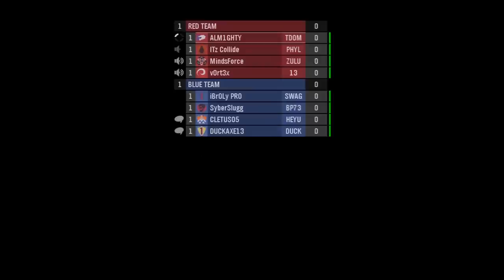HALO REACH-COMMUNITY SLAYER-ASPIROCITY-COMMENTARY-ALM1GHTY-GAME 1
DOUBLE KILL,TRIPLE KILL,OVERKILL,EXTERMINATION,GAME OVER !!! LOL. JUST ANOTHER REASON NO OTHER FPS CAN COMPETE WITH HALO. ITS SOMETHING THAT HAS BEEN AROUND SINCE HALO:CE AND I CANT IMAGINE HALO WITHOUT THERE SIGNATURE AUDIO CLUES ON KILLS !!! ITS THE FIRST GAME OF THE NIGHT AND YOUR BOY ALM1GHTY IS WARMING UP WITH A CLUTCH GAME WINNING DICTIONARY OF HALO PHRASES !!! DOUBLE KILL,TRIPLE KILL,OVERKILL,EXTERMINATION,GAME OVER .ITS JUST SOUNDS EPIC. HA HA HA !!!

SO WHAT IS COMMUNITY SLAYER ??? ITS MAPS CREATED BY YOU THE COMMUNITY IN FORGE WORLD AND BUNGIE PICKS THE BEST ONES TO UPLOAD FOR US TO PLAY IN MATCHMAKING. IM ACTUALLY ENJOY ALL THE MAPS CAUSE THERE FREE !! WHEN YOU PLAY A FPS AS MUCH AS I DO ANY NEW MAP IS A GOOD THING. ITS A NEW  BATTLEFIELD TO OUT DMR PEOPLE AND JUST SOMETHING DIFFERENT !!

IM GOING TO UPLOAD ALL THE MATCHES FROM THIS NIGHT !! PEOPLE HAVE BEEN ASKING FOR A COMPLETE NIGHT OF GAMEPLAY FOOTAGE SO HERE IT IS !! SOME AMAZING WINS AND LIKE ALWAYS SO CLOSE ASS HEARTBREAKING LOSSES !!! NO SHAME IN MY GAME BITCHES !!! LOL

TEAM DOMINATION---RAPIN AIN'T EZ...WE JUST MAKE IT LOOK IT !!!